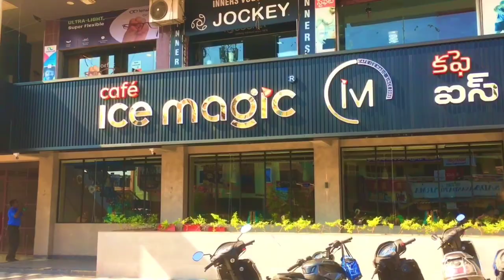Cafe ice magic Kurnool || Food Vlog || Indian food vlog || 07 Boyz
So aagaye hai hum ek aur video ke saath 😜 End tak zaroor Dhekna

Address: SV Regency Ground Floor Near SBI circle, Kurnool